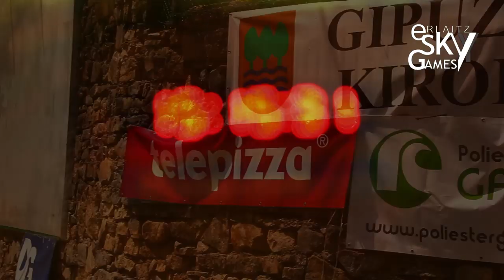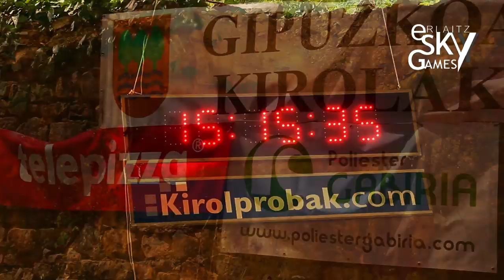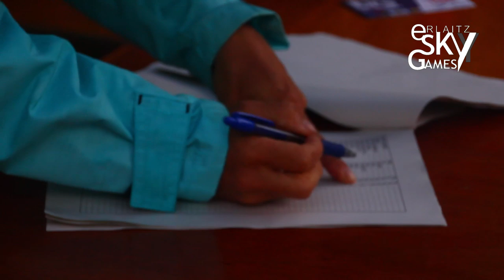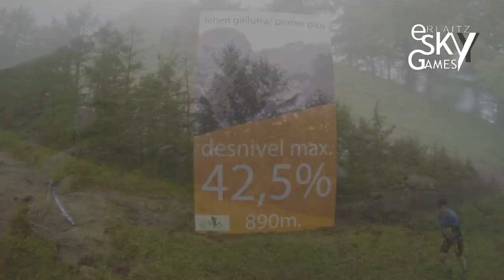SKY GAMES 2014 AIAKO HARRIAK